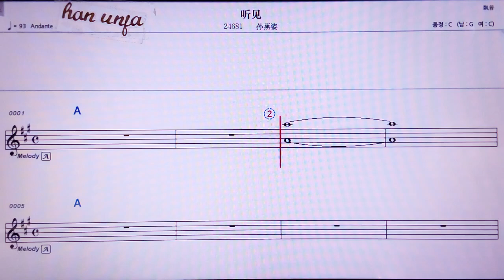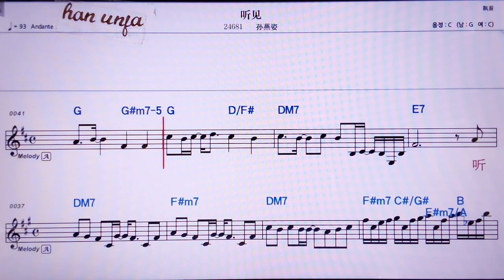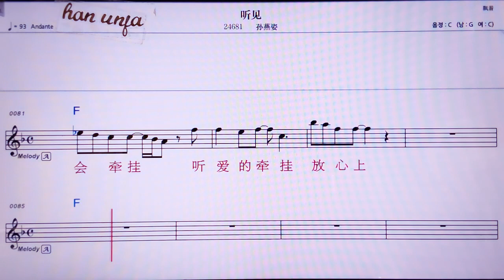💖팅지앤/ 쑨이앤쯔👍MR,노래방, 악보, 코드,Karaoke With Sheet Music